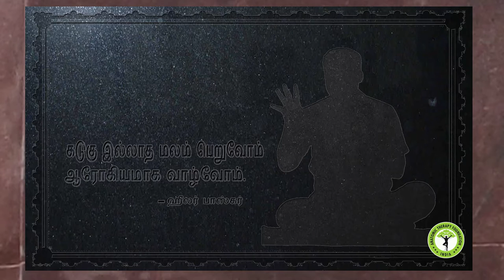20. Anatomic Therapy 2016 HD 1080p - Food